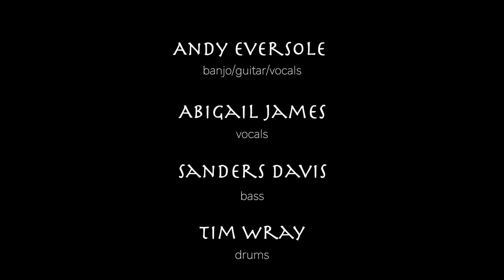Andy Eversole - Fuschia (feat. The Banjo Earth Band)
This song was written while I was traveling through Arizona, inspired by the beautiful nature and shooting stars. Also while I was thinking about a dear friend I had loved and lost to the other side.

Composed by Andy Eversole
Performed by the Banjo Earth Band
Recorded and Mixed by Benjy Johnson at Earthtones Studios

Banjo Earth is a music and video project created by multi-instrumentalist, singer, and composer Andy Eversole.  With each project, he travels to a different country in search of the folk music of  past, present, and future, creating cross-cultural music collaborations.  The first expedition went to China, the second to India, both resulting in genre breaking albums and documentaries. Now he's exploring the music and stories of his home state of North Carolina. In an age where we are are continuously told reasons why and how we are so different from each other, and why we should be suspicious of our neighbors, Banjo Earth comes as a peacemaking effort.  By building bridges with other cultures and reaching out in an effort for communal creativity, Eversole is a Banjo Ambassador, showing that the things that we have in common and bring us together, far outweigh our differences.  So pack your bags, open your heart, listen to the music, and become a citizen of Banjo Earth.